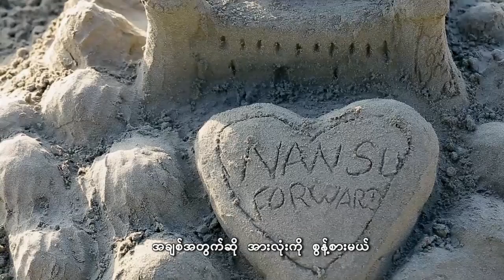FORWARD OFFICIAL MUSIC VIDEO by NANSU YATI SOE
ဘယ္သူေတြတားထားလည္း ေရာက္ေအာင္သြားမွာပဲ.
မင္းနဲ႔ဆံုစည္းမယ့္ အခ်စ္ၿမိဳ႕ေလးကို
ဘယ္သူေတြဖ်က္လည္း ေရွ႕ဆက္သြားမွာပဲ.
အိပ္မက္ေတြလွတဲ့ အခ်စ္ၿမိဳ႕ေလးကို
အခ်စ္အတြက္ဆို အားလံုးကိုစြန္႔စားမယ္ မင္းနဲ႔အတူ
အခ်စ္အတြက္ဆိုအားလံုးကို စြန္႔စားမယ္.